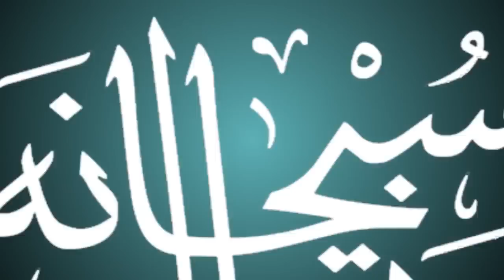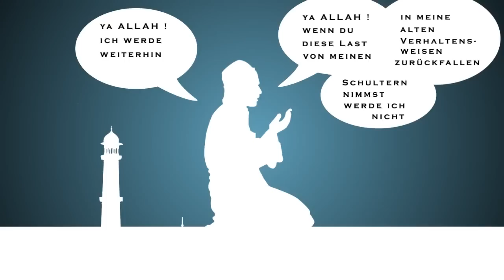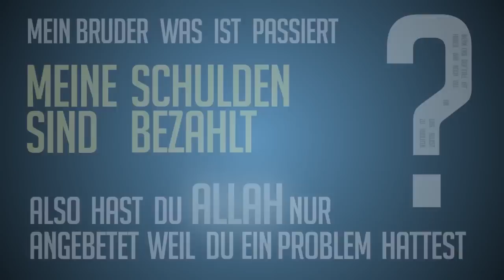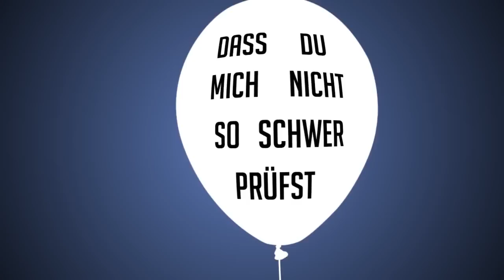Ein Geschenk von Allah ᴴᴰ ┇ Kinetic Typing ┇ BDI